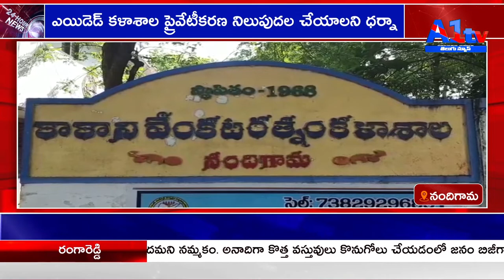నందిగామ : ఎయిడెడ్ కళాశాల ప్రైవేటీకరణ నిలుపుదల చేయాలని ధర్నా